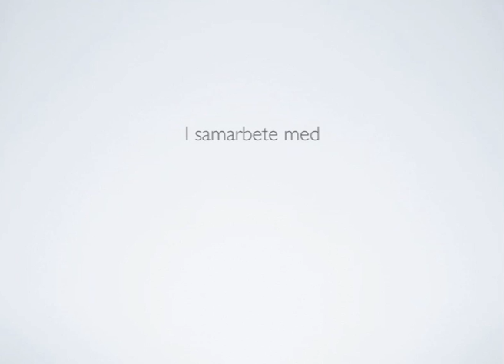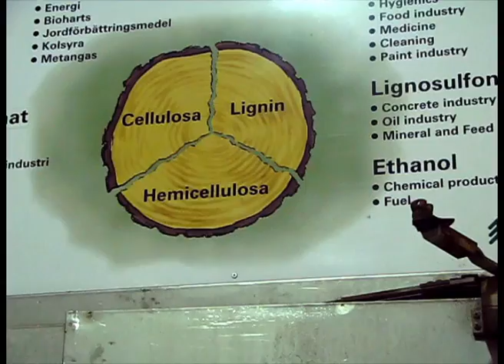Kemins år i Örnsköldsvik - Domsjö fabriker, Samarbete mellan KomTek och Webben 7.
FN har utsett 2011 till Kemins år, och det uppmärksammar KomTek i Örnsköldsvik med ett filmprojekt. Ludwig Arnlund har fått uppdraget att via 15 kortfilmer lyfta fram kemins roll bland Örnsköldsviks företag.